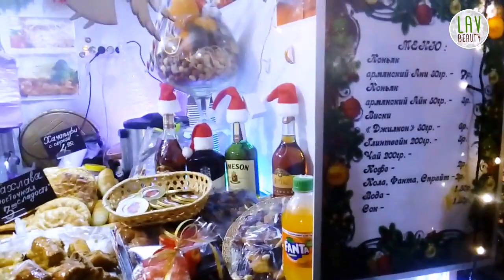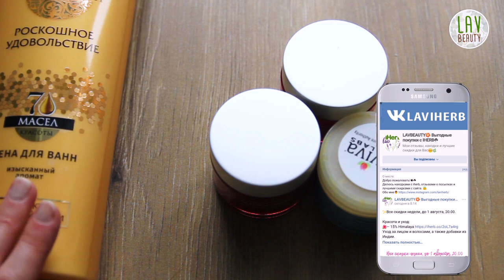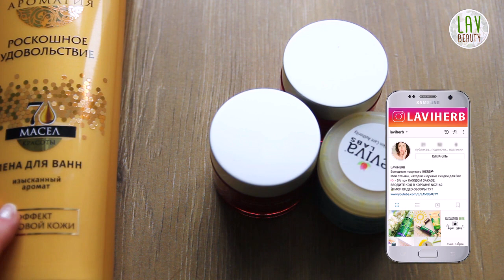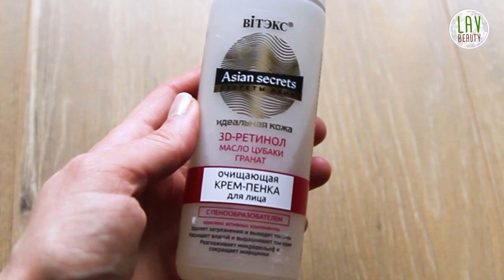VLOG I 🌲Новогодняя сказка I и Мой зимний уход ❄ c IHERB и белорусской косметикой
❄Пена для ванн Белита-Витэкс Ванна термальная
❄ Пена для ванн Белита-Витэкс Роскошное удовольствие – 7 масел красоты
❄ Витэкс Целебная Банька очищающая маска для парной с мёдом и солью
❄ Маска для лица Белита-Витэкс Целебная Банька Восточная увлажняющая
❄  Маска для лица и области декольте Белита-Витэкс Lift INTENSE ВОССТАНОВЛЕНИЕ УПРУГОСТИ
❄ Гель-скатка BIO WORLD Для чувствительной кожи

❄Фикс прайс форма для запекания